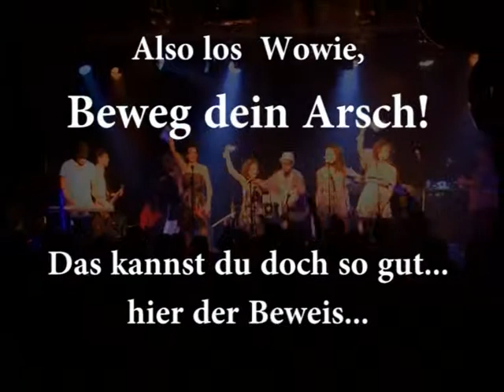Klaus_Wowereit.mpg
Beweg Deinen A.